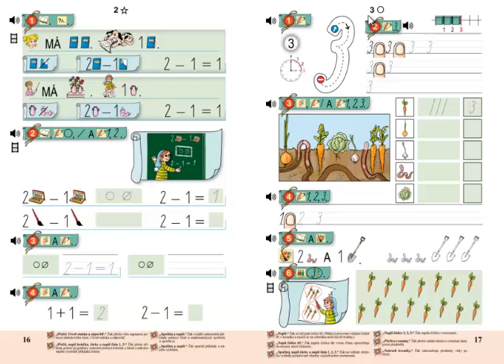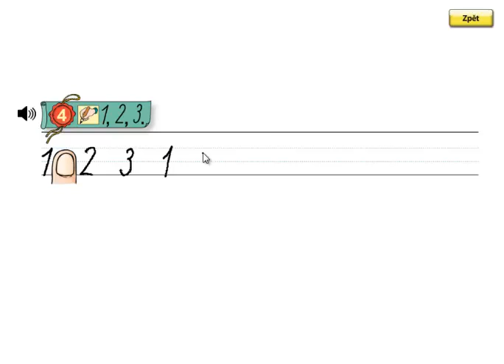Matýskova matematika 1.díl, strana 17, cvičení 4